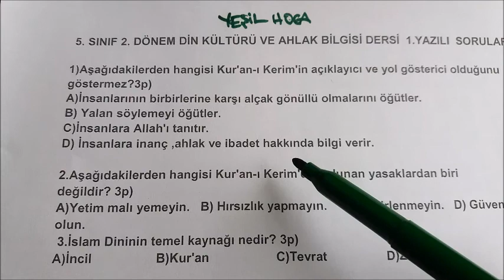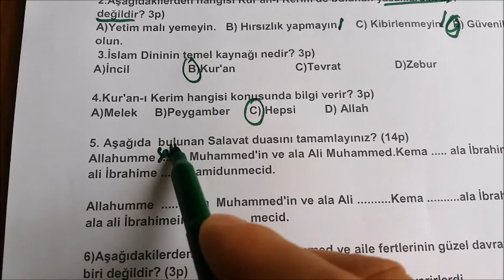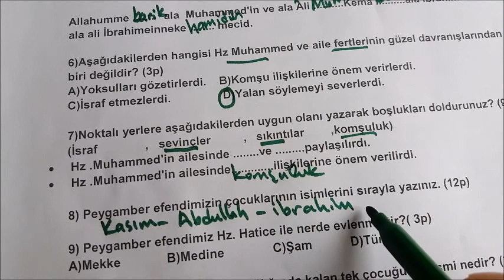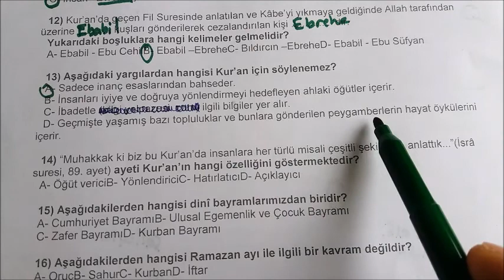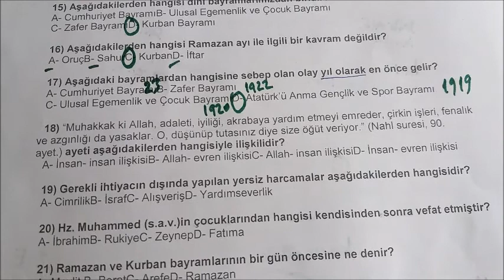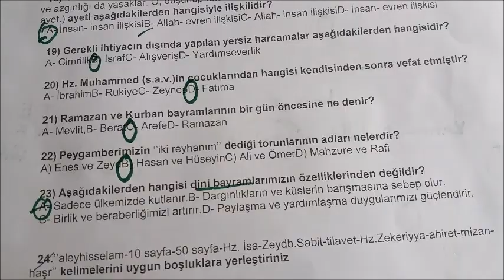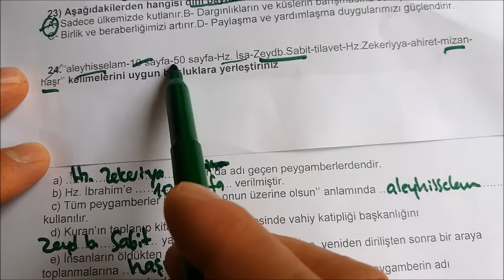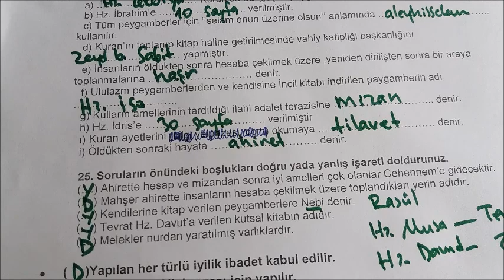5. SINIF DİN KÜLTÜRÜ VE AHLAK BİLGİSİ 2.DÖNEM 1. YAZILI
5.Sınıf din Kültürü ve Ahlak  Bilgisi 2. Dönem 1. Yazılı Soruları Test
YEŞİL HOCA Kanalında 5. Sınıf Din Kültürü Ve Ahlak Bilgisi Dersinin 2.Dönem 1. Yazılı soruları cevaplandırılmıştır. Faydalı olacağına inanıyorum. Çok sorulu çok cevaplı.. Videolarımıza izlemeyi, beğenmeyi, yorum yapmayı ve paylaşarak destek olmayı unutmayın. Size bütün derslerinizde hatta bütün yaşamınızda başarılar diliyorum.